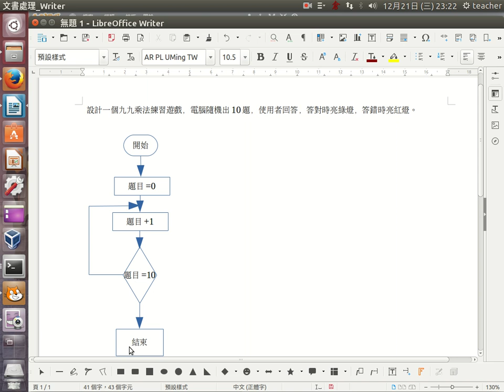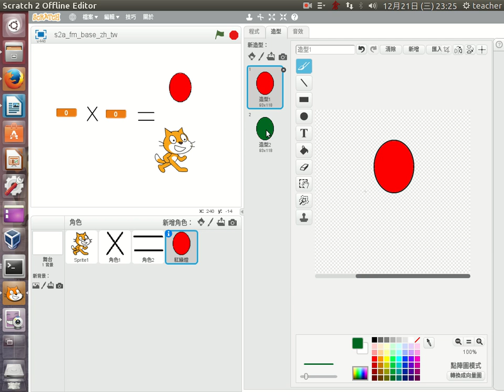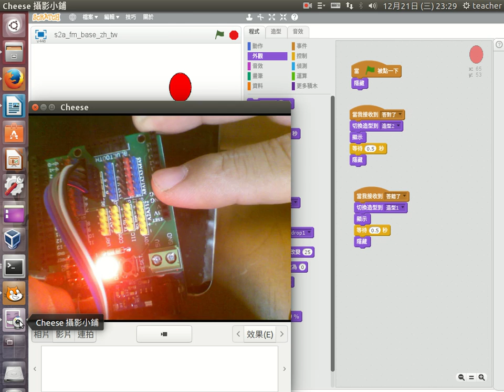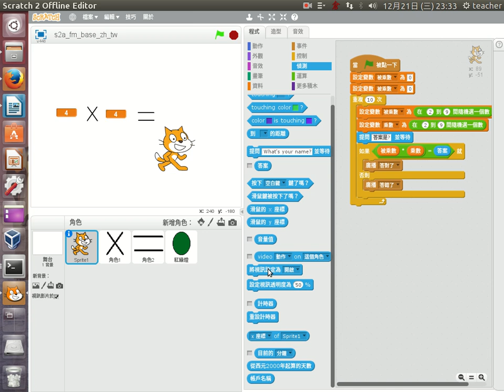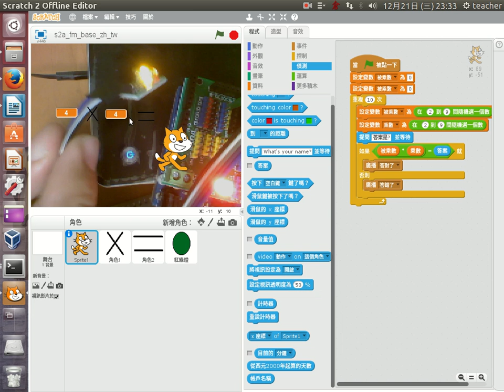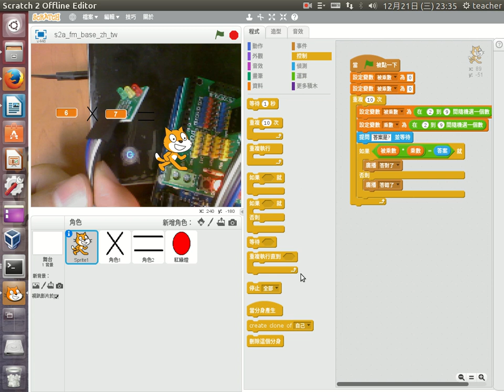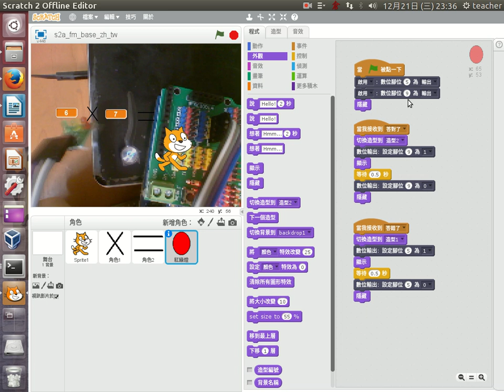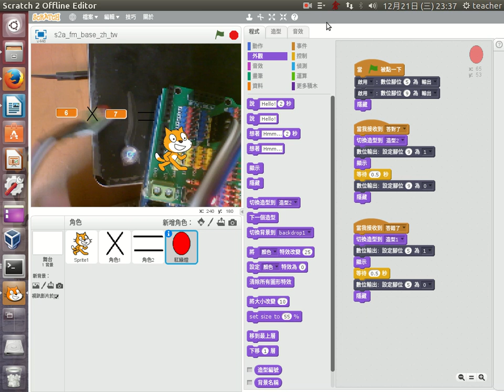99乘法遊戲設計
99乘法遊戲設計